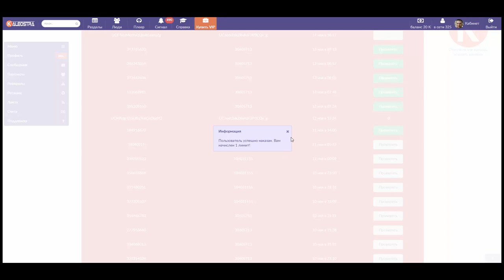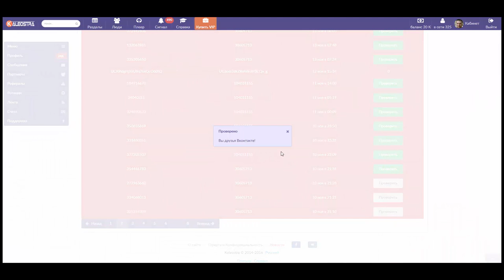В Калеостра халявшикам не место